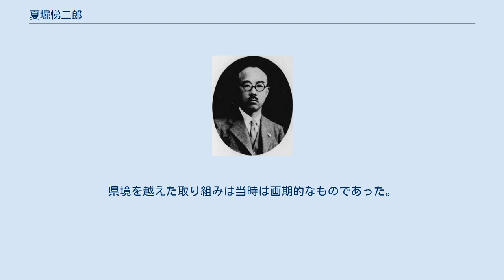夏堀悌二郎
夏堀悌二郎 夏堀 悌二郎（なつぼり ていじろう、1895年（明治28年）4月 - 1967年（昭和42年））は、日本の政治家。
青森県八戸市の6代目～7代目市長。
 三戸郡地引村（現在の南部町）に生まれ、東京帝国大学法科大学独法科を卒業した。
1920年（大正9年）、判事として前橋、東京、釧路の裁判所に勤務した。
小樽地方裁判所判事となり、退官。
小樽市で弁護士を開業し、1928年（昭和3年）から1936年（昭和11年）まで2期北海道会議員を務めた。
 夏堀源三郎の要請で帰郷し、1943年（昭和18年）八戸で弁護士を開業、1946年（昭和21年）には、自由党から出馬し、八戸市初の公選市長となった。
 山内亮の市長辞任により、当時の市議会議長であった鈴木惣吉より「今日の社会情勢から市会で決定することについては無理があるため、世論を尊重する公選としたい」との提案があり、議員全員がこれに賛成し、市長公選が実現した。
 当時は公職選挙法が施行前であり、まだ公選そのものが定着していない時期であったが、協議の結果以下の方法で実施された。
 投票の結果、投票総数28,188票（うち無効票627票）、68.3％の投票率を記録し、悌二郎が市長に選出された。
 港湾機能の向上のために、1億7000万円の費用をかけ国内初の沈船防波堤が造成された。
 造成にあたっては、GHQに破棄が指示されていた「富島丸」「大杉丸」「東条丸」の三隻が使われた。
 昭和42年に撤去される。
 水道建設のため「愛市公債」と称し、一部を公共事業とし、残りを市民が期成同盟会を作り事業を分担する方法を取った。
 1949年（昭和24年）に「行政区画にとらわれない経済の振興、資源の開発、産業の発展」をかかげ北奥羽経済建設協議会を設立し、八戸市長である悌二郎が会長についた。
県境を越えた取り組みは当時は画期的なものであった。